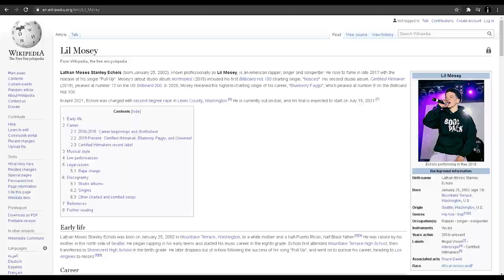drake is indian / kanye east freestyle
this should be the national anthem